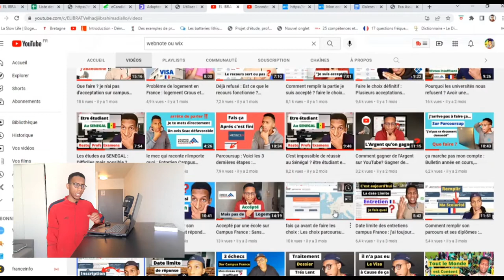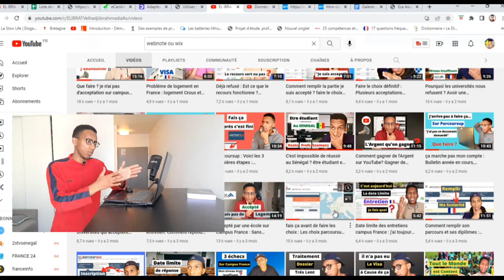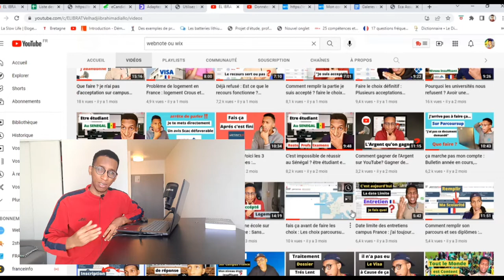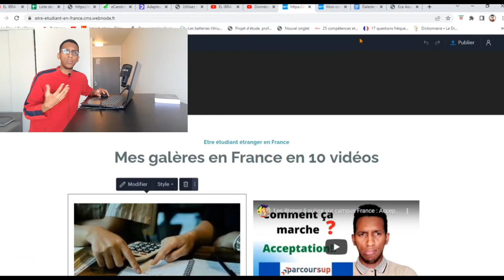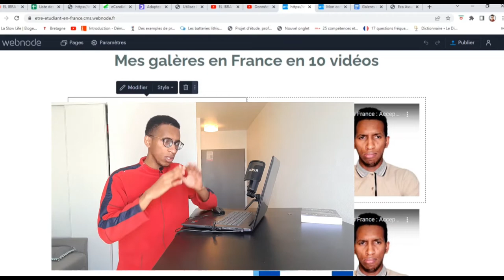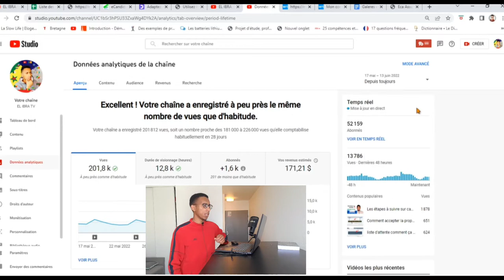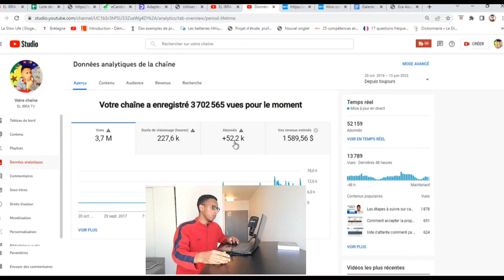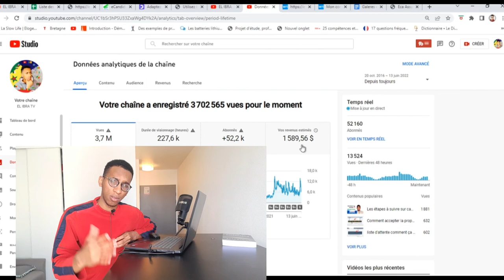Comment gagner de l'argent sur YouTube ? combien je gagne par mois sur YouTube ? Argent en ligne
Mon premier salaire sur YouTube : Dans cette vidéo nous allons parler de l'argent sur YouTube. Combien j'ai gagné depuis que j'ai lancé ma chaine YouTube ? Dans chaque vidéo sur Campus France ou Parcoursup que je fais, je mets des publicités ce qui me rapporte un peu d'argent.
Bon visionnage.

Comment passer de Parcoursup à Campus France pour faire votre demande de Visa étudiant en France ? Télécharger votre attestation d'admission Parcoursup, remplir la partie je suis accepté sur Campus France.

Autres vidéos :
PARCOURSUP : Réponse des écoles : Phase d'admission 2022 ( Oui, Non, Liste d'attente ). Procédure Parcoursup : Tout ce qu'il faut savoir sur les réponses des établissements en ce mois de juin 2022. C'est totalement diffèrent de Campus France : Phase principale d'admission Parcoursup
Comment faire une demande de visa ? C'EST QUOI un Accord préalable et message de fin de procédure ? Campus France : Je vous présente 1 document important pour les démarches Campus France et Parcoursup : Le message de fin de procédure Campus France. Une fois accepté, vous aurez ce document pour la demande de Visa.
Campus France : Aucune acceptation avec 7 choix d'universités. Que Faire ? Y a t il une solution ? Pourquoi les universités nous refusent ?  Avoir une acceptation est devenu impossible pour certains
Campus France : Pourquoi les établissement vous refusent ? Les motifs de refus des établissements sur Campus France : Votre niveau est insuffisant !
Si avoir une acceptation est simple pour certains, c'est loin d'être le cas pour d'autres avec des notes très basses
Campus France : DATES LIMITES DE REPONSE DES ÉCOLES SUR CAMPUS FRANCE : TOUJOURS PAS DE RÉPONSE : QUE FAIRE ? Accusé de réception,, réponse rapide, acceptation, refus, réponses des universités.
Campus France : Frais de dossier, refus des établissements, refus Visa.
CAMPUS FRANCE : Les universités les moins sélectives en France pour les étudiants étrangers. Liste des universités les moins sélectives pour vos démarches campus France. Les universités qui acceptent facilement. Comment avoir une acceptation sur Campus France ? Etudier en France.